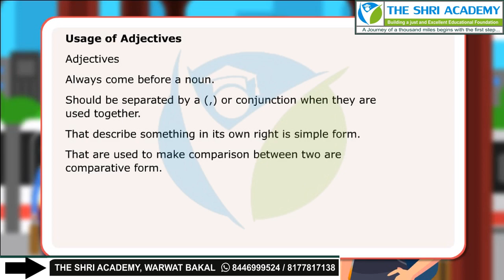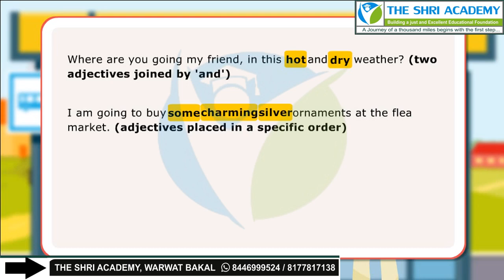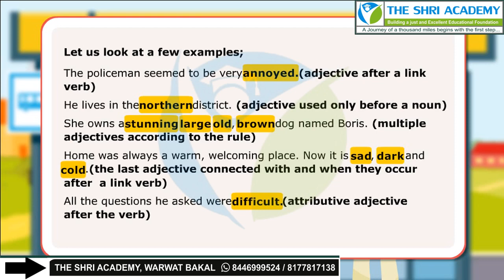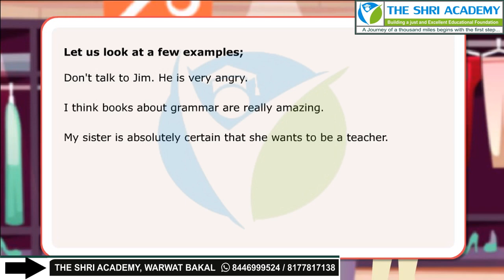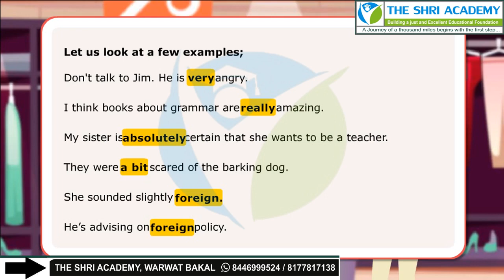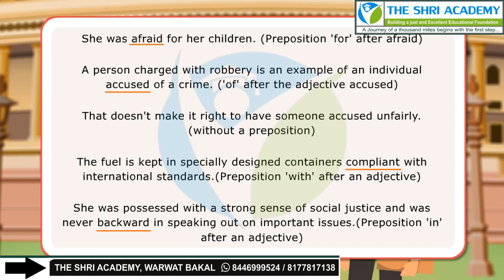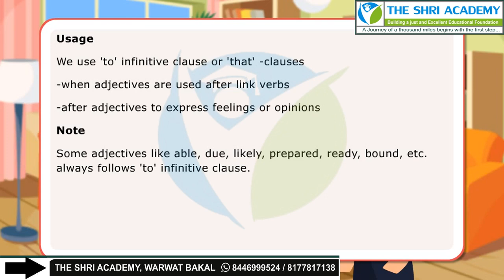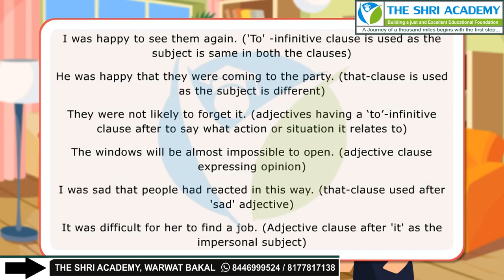Advanced Adjectives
english grammer adjectives